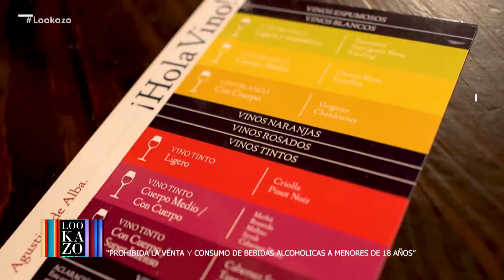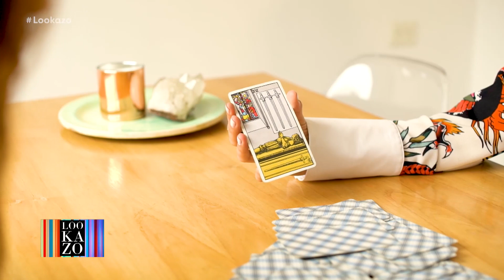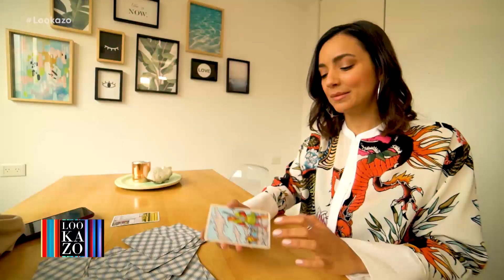Programa 17 - Lookazo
Llega a Telefe "Lookazo", el reality en el que cinco influencers despliegan su estilo de vida mostrando su intimidad y experiencias que redefinen la amistad, el amor y la fama.

Modelos, actrices e influencers, las chicas “Lookazo” son Lucía Pedraza, Natalia Saal, Titina Vázquez, Valentina Godfrid y Malena Ratner.  Cada una de ellas encarna un tipo de mujer diferente, revelando sus costumbres, personalidades y modos de resolver los conflictos.

Detrás del éxito y la belleza que muestran en las redes, cada una va a develar su costado más sensible.